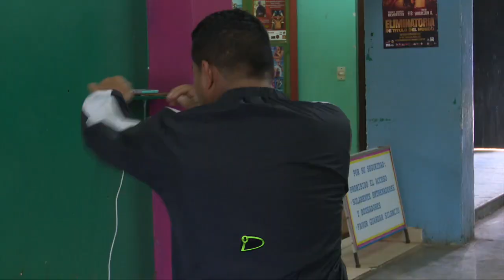Chocolatito presenta a su nuevo equipo